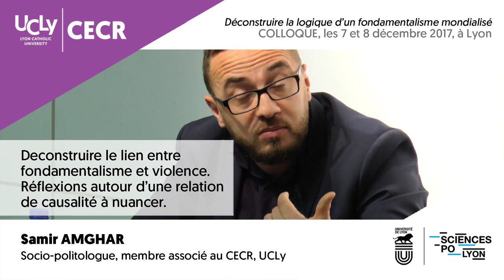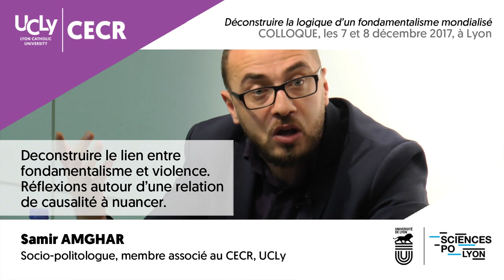Déconstruire le lien entre fondamentalisme et violence | Samir Amghar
Conférence de Samir Amghar, socio-politologue, membre associé au CECR, UCLy

Enregistré lors du colloque "Déconstruire la logique d'un fondamentalisme mondialisé" qui s'est tenu à l'Université catholique de Lyon et à Sciences Po Lyon, les 7 et 8 décémbre 2017.